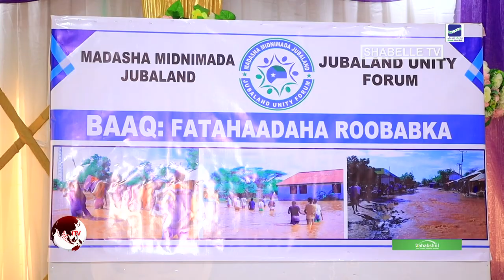Madasha Midnimada Jubaland oo Baaq kasoo saartay Fatahaada wabiga Juba ee Gedo.